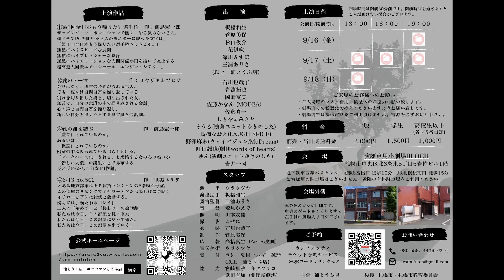6/13 no.502座談会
浦とうふ店第4回公演特別企画！！
「6/13 no.502」に出演するメンバーによる座談会です。6/13 no.502ってどんな話？？をざっくばらんにお話しております。

杉山俊介　twitter@sugiyaman1120
佐藤真一　twitter@OskSatoshin
しもやまみさと　twitter@toy_misato
ゆん(演劇ユニットゆきのした)　twitter@yunyunyuno_o
石川也哉子

浦とうふ店
第4回公演「さよならの喪失感と末路」

9月16-18日、オムニバス4作品による公演「さよならの喪失感と末路」を上演致します。
今回劇団イチニノ（茨城）前島宏一郎さん、絶対鈍器の里美ユリヲさん、ミヤザキカヅヒサさんより脚本を提供頂きました。

演出　       ウラタツヤ
脚本　       ミヤザキカヅヒサ（絶対鈍器）里美ユリヲ（絶対鈍器）
　　　　　前島宏一郎（イチニノ）
演出助手    板橋和生
舞台監督    三浦ありさ
広報           高橋真生（Aercs企画）
制作           菅原美保
照明           山本友佳
音響           鷲見かえで
撮影           こぜに
衣装           石川也哉子

○日程
2022年 9月16日(金)-18日(日)

9/16（金）
19：00開演
9/17（土）
13：00開演
16：00開演
19：00開演
9/18（日）
13：00開演
（開場は開演30分前）

ご来場時のマスク着用への御協力、会場内及び上演中の私語をお控え下さいますようお願い致します。

○会場
演劇専用小劇場BLOCH

○上演作品
1.「靴の紐を結ぶ」 作:前島宏一郎
「監禁」されているのか。あるいは「軟禁」されているのか。 密室の中に囚われている（らしい）女。 「データベース化」される、と恐怖するその女の心の惑いが、 「新しい人類」の誕生にまで昇華する、長い長い（かもしれな い）物語。

2.「6/13 no.502」 作:里美ユリヲ
とある地方都市にある賃貸マンションの５階５０２号室。 この部屋のリビングで、夫婦は住み始め、そして、 別れ話をする。 イチローとアンは楽しげに会話し、イチローとアンは殺伐と会話 する。 傍らには、横たわる「レイ」 二人の「始めて」と「終わり」を同時に進める、会話劇。 三つで２人でひとつの話。 私たちは今日、この部屋を見に来た。私たちは今日、この部屋に やって来た。 私たちは今日、この部屋を出ていく。 2016年教文短編演劇祭3位入賞作品

3.「愛のテーマ」作:ミヤザキカヅヒサ
会話はなく、無言の時間が流れる二人。 でも、彼らは自問自答を繰り返している。 別れを切り出した男と、切り出された女。 無言で、自分の意識の中で繰り返される会話を 双方の角度から描き、新しい自分を得ようとする 無言劇と会話劇です。 最初はほぼ会話がない二人。 その後、双方が何を考えていたか、 心の声を演じて、自問自答を繰り返します。 2012年教文短編演劇祭3位入賞作品

4.「第1回全日本もう帰りたい選手権」作:前島宏一郎
「ザッピング・コーポレーション』で働く３人。全く仕事のやる気のない３人は、
朝イチでPCを開いては、社内LANで「もう帰りたい」を連呼。
その３人が覗いたモニターに映った文字は「第１回全日本もう帰りたい選手権へようこそ。」
あっという間にこの意味不明な選手権に参加することになった３人は壮大な陰謀に飲み込まれてゆく。そう、それはこの国を変えるほどの…。
無駄にハイスピードな展開、無駄にハイプレッシャーな陰謀、無駄にハイエモーションな人間関係が円を描いて炎上する、「超高速大回転エモーショナル・エンジン・シアター。」
2016年教文短編演劇祭上演作品

総上演時間
90〜100分を予定

出演
板橋和生
菅原美保
杉山俊介
花伊吹
深川みずほ
三浦ありさ
(以上　浦とうふ店)
石川也哉子
岩渕拓也
岡崎友美
佐藤かなん (MODEA）
佐藤真一
しもやまみさと
そうる(演劇ユニットゆきのした)
高橋なおと(LAUGH SPICE)
野澤麻未(ウェイビジョン/MuDream）
町田誠也(劇団words of hearts)
ゆん(演劇ユニットゆきのした)
𠮷井一瞬

料金
前売・当日共通料金
一般 2,000円
学生1,500
高校生以下（各回5名限定）1,000円

後援
札幌市
札幌市教育委員会

本公演は、下記を活用した行事です。
「札幌市文化芸術活動再開支援事業」
「公益財団法人北海道文化財団 文化芸術活動継続支援事業」